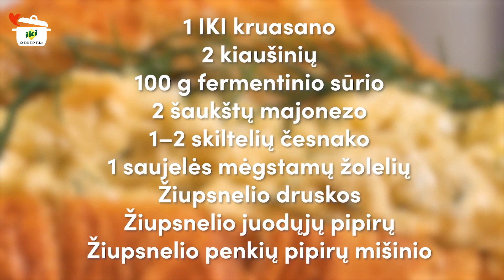Pikantiškos salotos 👩‍🍳 RECEPTAS 👨‍🍳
Pikantiškas salotas gaminkite tada, kai laiko virtuvei neturite daug, tačiau pavalgyti norėtumėte skaniai. Tokios pikantiškos salotos tikra klasika!

► Ingredientai
• 1 vnt. IKI kruasano
• 2 vnt. kiaušinių
• 100 g fermentinio sūrio
• 2 v. š. majonezo
• 2 skiltelės česnako
• 1 saujelė mėgstamų žolelių
• žiupsnelis druskos
• žiupsnelis juodųjų pipirų
• žiupsnelis penkių pipirų mišinio

► Gaminimo eiga
1. IKI kruasanus perpjaukite per pusę ir dėkite kepti į orkaitę įkaitintą iki 170 °C temp. 3–4 min.
2. Kiaušinius išvirkite ir atvėsinkite.
3. Fermentinį sūrį sutarkuokite ir sumaišykite su majonezu. Atvėsintus kiaušinius taip pat sutarkuokite.
4. Česnaką labai smulkiai supjaustykite. Viską sumaišykite su druska ir pipirais.
5. Ant iškeptų kruasanų tepkite paruoštas pikantiškas salotas. Papuoškite žolelėmis. Berkite penkių pipirų mišinio.

Skanaus!

Receptų ir nuotraukų kūrėjai: VMG